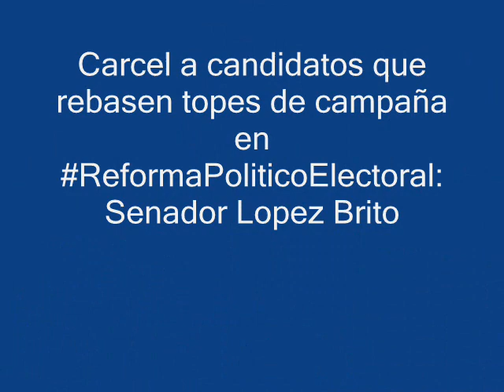Carcel a candidatos que rebasen topes de campaña en ReformaPoliticoElectoral: Senador Lopez Brito